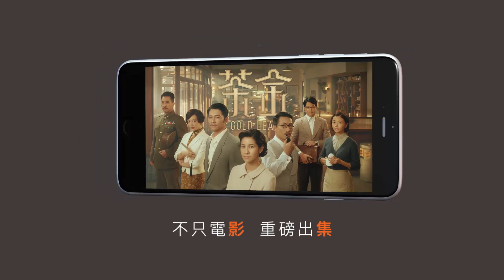《茶金》CATCHPLAY+ 線上看 |第一集預告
時代的茶葉奇蹟，望族的茶壺風暴
《我們與惡的距離》導演 林君陽 挑戰台劇新高度
集結連俞涵、溫昇豪、薛仕凌、郭子乾、黃健瑋、李杏、許安植等金鐘陣容，演繹台灣茶業寫下的經濟奇蹟。